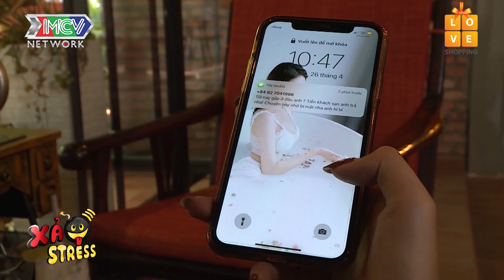XẢ STRESS | TẬP 20 FULL | Hữu Tín bị bạn gái tát sấp mặt vì YÊU 3 NĂM cũng chưa CÓ BẦU 😅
XẢ STRESS | TẬP 20 FULL | Hữu Tín bị bạn gái tát sấp mặt vì YÊU 3 NĂM cũng chưa CÓ BẦU 😅 | 220919

💡 CÚ PHÁP TÌM NHANH:
xa stress tap 20, xa stress 20, xastress tap 20, xastress 20